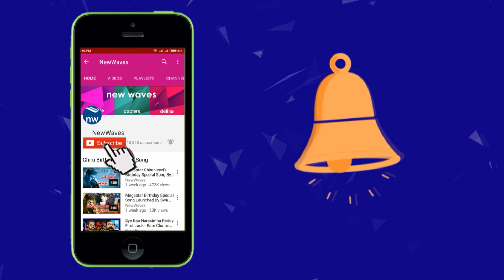కవాతుకు సిద్ధం అవుతున్న జనసైనికులు | Janasena Pawan Kalyan Kavathu | New Waves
కవాతుకు సిద్ధం అవుతున్న జనసైనికులు. Janasena PawanKalyan Kavathu. New Waves.